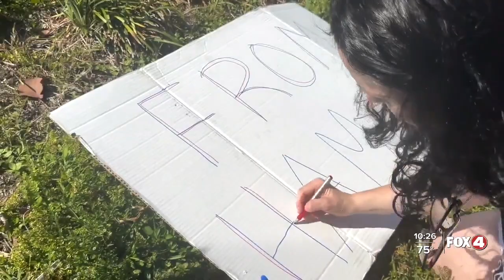Solidarity with Israel Coalition rally held in Naples